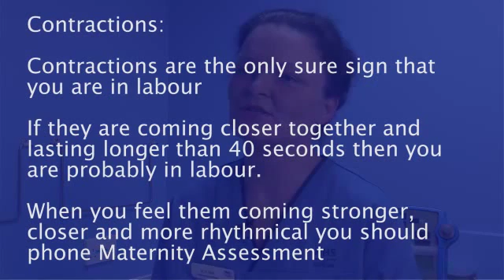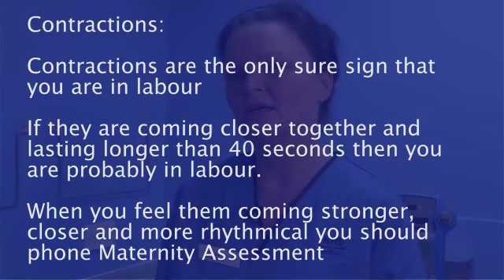NHSGGC - Be Ready For Baby: Princess Royal Maternity 03 (Slovak)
Arriving at hospital.